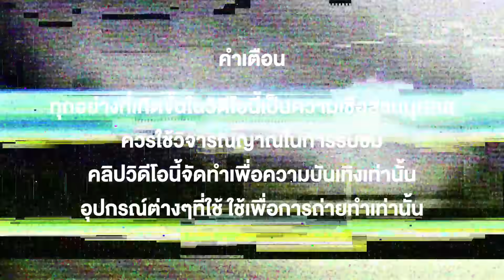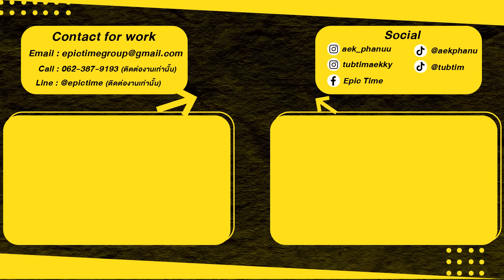Epic Ghost Car EP.66 พิสูจน์ผี!! โดนผีเรียกชื่อที่โกดังร้าง!! (Feat.Oppa Hong)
วันนี้พบกับคลิป Epic Ghost Car EP.66 พิสูจน์ผี!! โดนผีเรียกชื่อที่โกดังร้าง!! (Feat.Oppa Hong) เรื่องราวของเอกภาณุและทับทิมจะเป็นยังไงเชิญรับชมได้ที่ช่อง Epic Time เลยครับ

Line : @epictime
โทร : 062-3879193